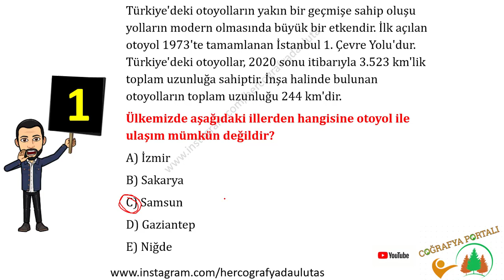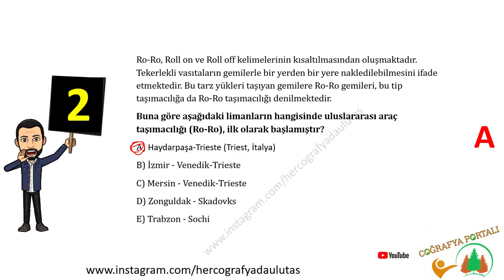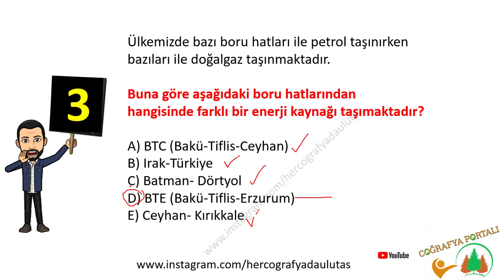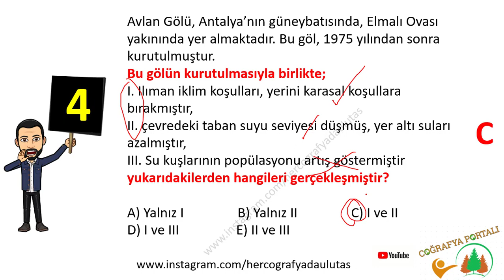KPSS COĞRAFYA - EFSANE BEŞLİ 10 - ULUTAŞ